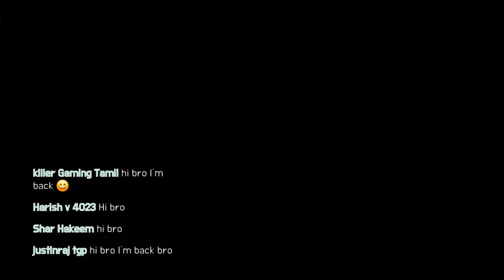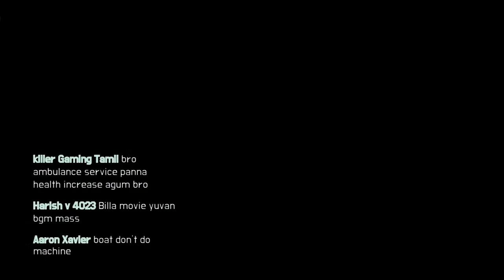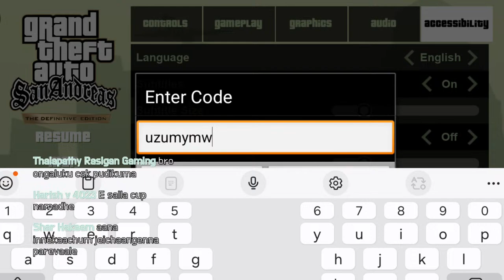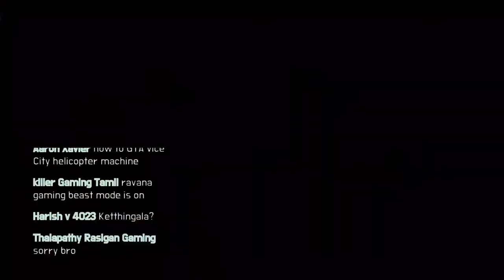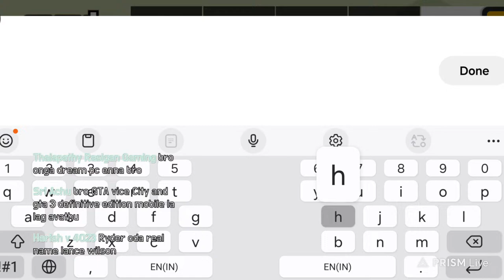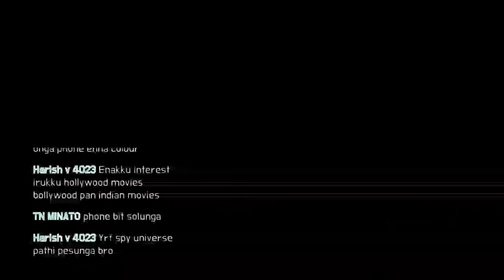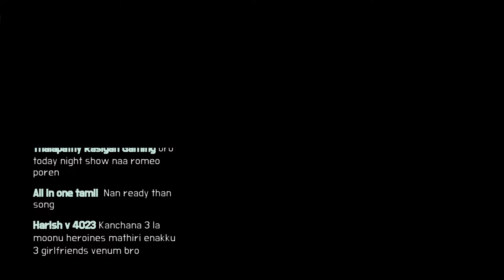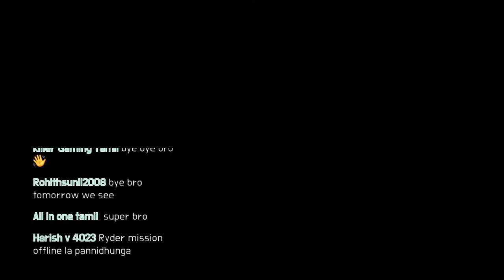GTA SAN ANDREAS DEFINITIVE EDITION LIVE TAMIL